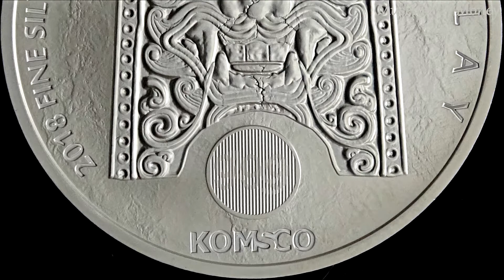North Korea 1 Clay 2018 Token - Chiwoo Cheonwang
This is a one Clay token form North Korea and was minted for 2018. This coin features Chiwoo Cheonwang. I zoomed in on the coin to show the great detail of it. Thank you and have a great day from Museum Of Money.